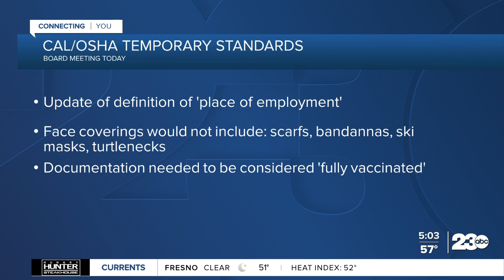Cal/OSHA COVID changes